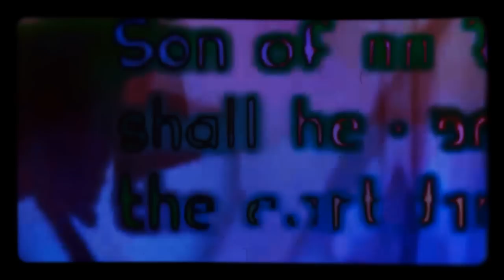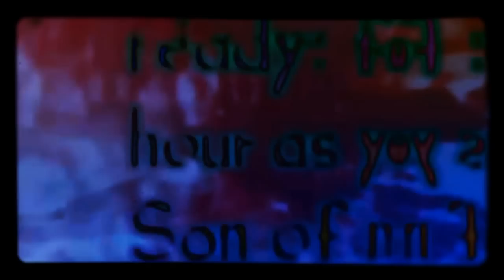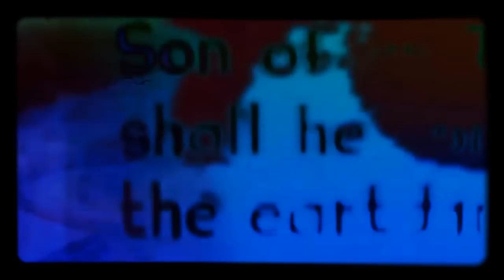kkoagulaa - Darkpassage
Video for a song from the kkoagulaa - Impressions of Ardour EP (2010)

Available from iTunes.

Songs:
1 Impressions Of Ardour
2 Darkpassage
3 Alpha Wave
4 Exaltation Crash
5 Concentration Expansiveness